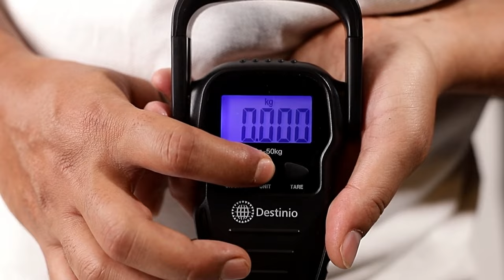Digital Hanging Scale Weighing Machine 50Kg Capacity | Destinio.in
Features,

- Weigh Up To 50 Kg With High Accuracy For Multiple Use Case
- Easy-to-read Backlit For Night/ Low Light Vision
- Use Tare & Data Lock Function To Measure The Luggage Weight
- Ease Of Measuring Weight In Multiple Units
- Travel Easy Portable, Lightweight Machine With Carrying Pouch
- Durable And Strong Handle For Easy Hold
- Comes With Measuring Tape And Nylon Strap

Destinio.in brand store for Destinio range of premium travel accessories online in India.